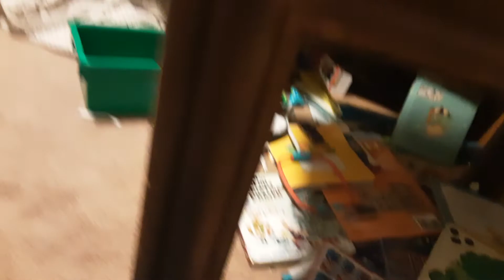Almost Home A Cars